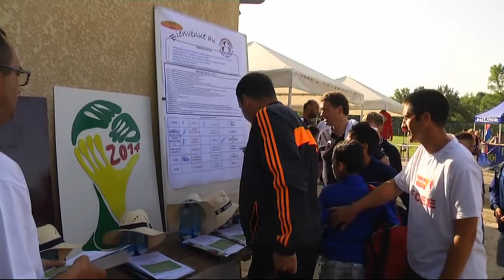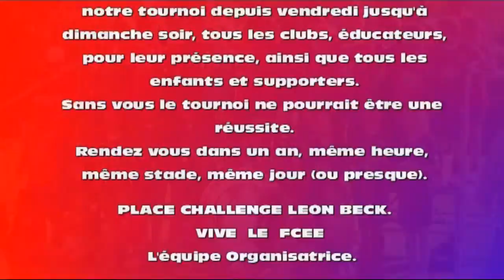FCEE - Tournoi national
Beauchastel le 08-09 Juin 2014
Tournoi U11 - U13